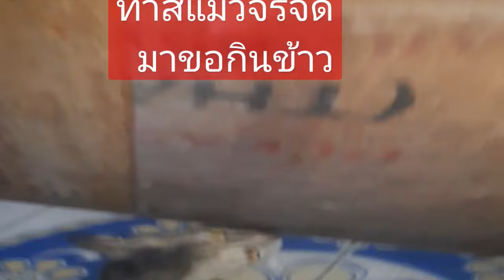ทาสแมวจรจัด เมตาธรรมค้ำจุนโลก แมวตลก shortsfeed